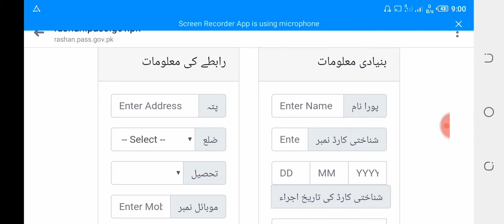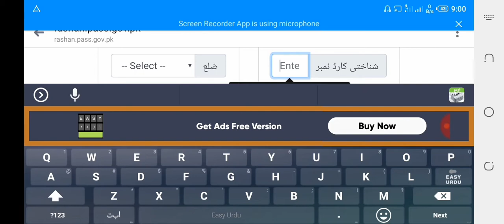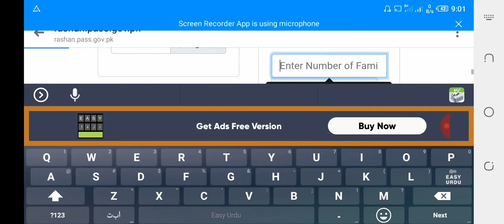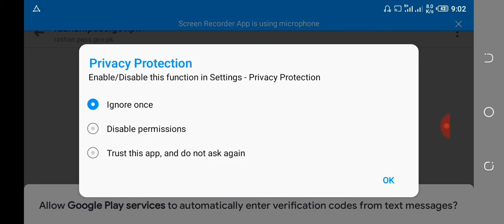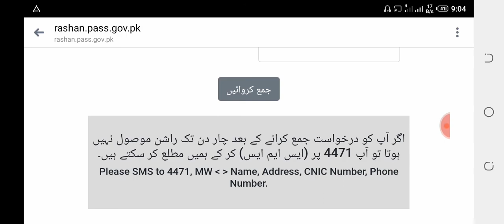Ehsaas program sy rashan hasil krny ka trika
Dear friends in this video i will tell you how to get free rashan from ehsaas program